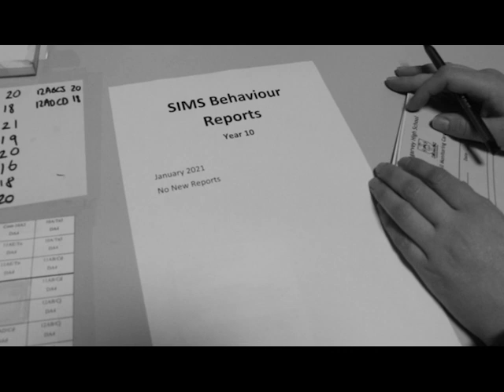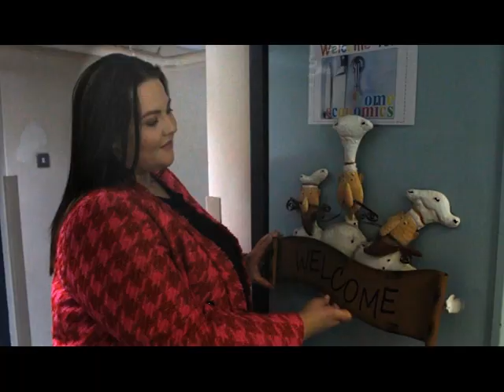Junior School Returns - April 2021